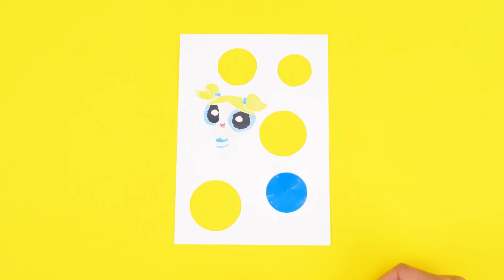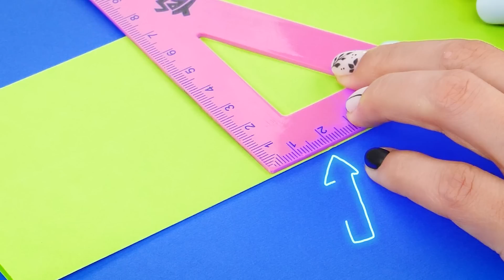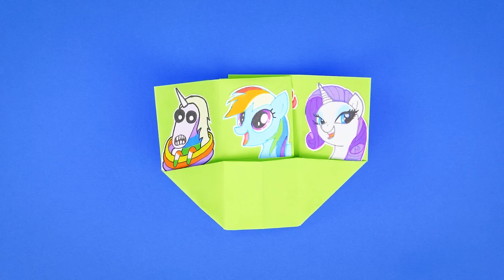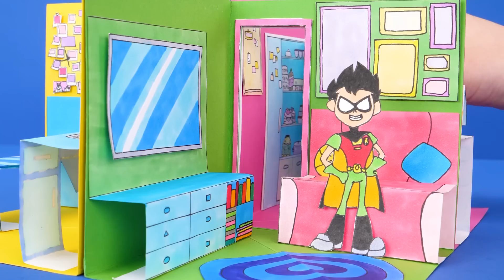CREATE YOUR COLORFUL MOOD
HELLO FRIENDS! ✨ SET THE RIGHT MOOD with KIWI SHOW!🌈💜💚🌈
 We prepared for you amazing colorful ideas of DIY that you can make right now 😄
 In this video you will meet Starfire and Robin from Teen Titans Go!
                                          Gumball and Darwin from Amazing World of Gumball
                                      Spongebob Squarepants
                                          Ladybug from Miraculous Ladybug
                                             Amethist from Steven Universe
                                               Bubbles from PowerPuff girls
                             Today and any other day -
                 Our favourite cartoon characters and cool crafts🌈💜💚🌈